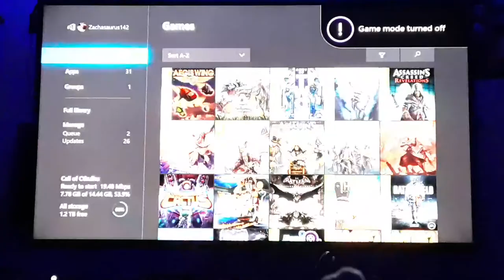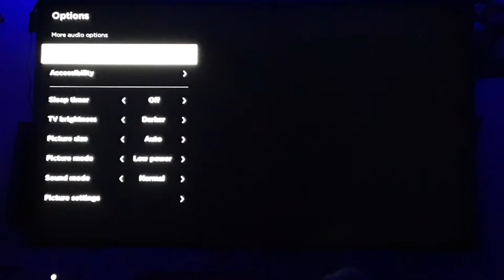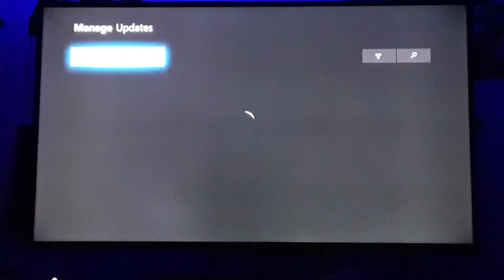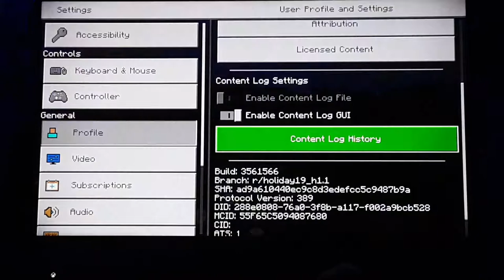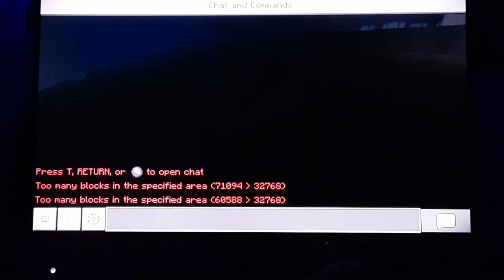Checking out a old world on minecraft!